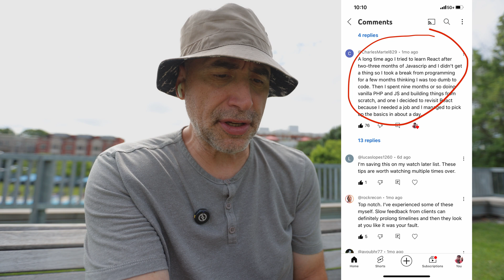Learning Reactjs Fast ... what NOT to Do.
The Naked Ape:

SUPPLEMENTS THAT WORK AMAZING FOR ME:

Protein Essentials Beef Gelatine Powder:

Thanks!

Stef